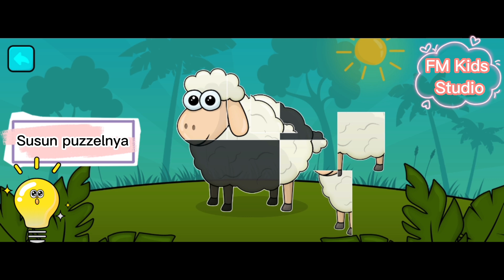Bimi Boo - Sheep Drawing, Coloring, and Matching Puzzle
FM Kids Studio contains interesting video that safe for children, and there are also educational games.